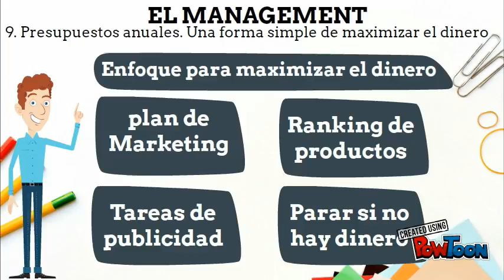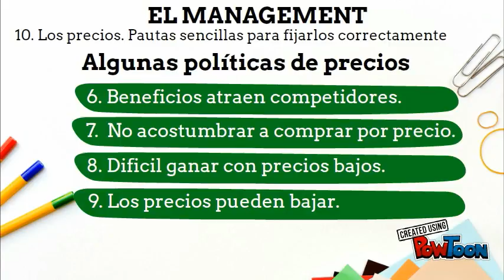9 - 10 EL PODER DE LO SIMPLE